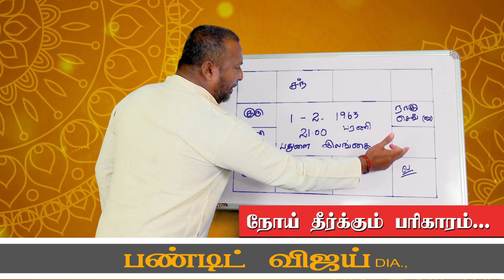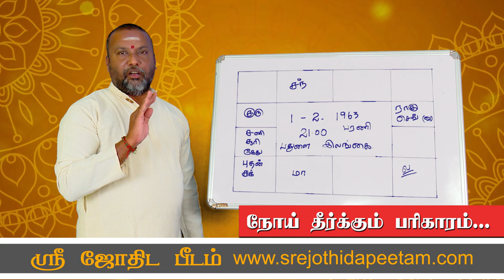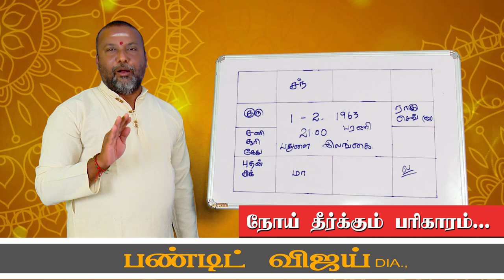நோய் தீர்க்கும் எளிய பரிகாரம்